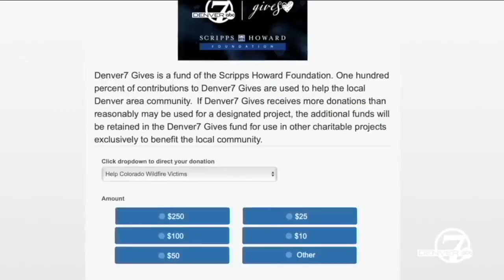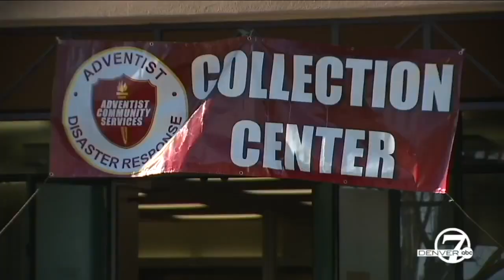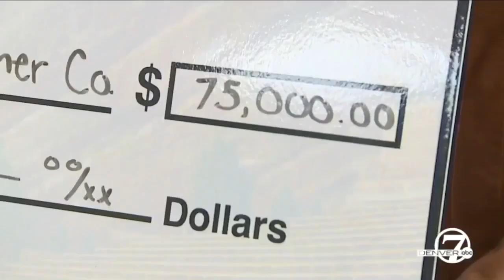In-Depth: 1 year ago, East Troublesome Fire explodes into 2nd largest state wildfire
One year ago Thursday, the East Troublesome Fire exploded by over 100,000 acres, causing extreme devastation, forcing evacuations and changing a beloved mountain town forever.